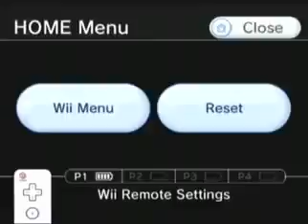Let's Play Bakugan Battle Brawlers part 55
Yeah tim to fight with style against the chinese girl for fortress. and she uses the style of FINGER NAIL POLISH!

This game is rated E for everyone. No violence in this LP (except for the games so called fantasy violence). So far this is an interesting and a FUN game. may be .

now to show you the moves of the bakugan you start with.

Jawoll auf in ein neues Projekt und diesmal ist es unser großer Traum ein Schicksalsspieler zu werden. Da wir aber noch totale Anfänger sind, bekommen wir .